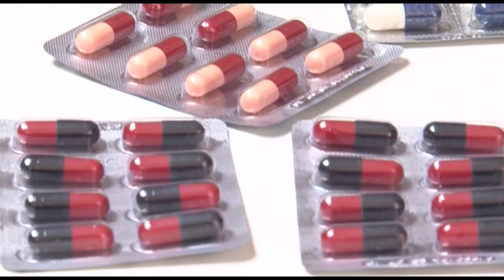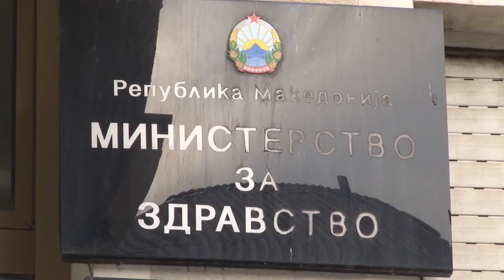Хронично болните до 23 септември ќе може да одат на специјалист, рокот може да се продолжи